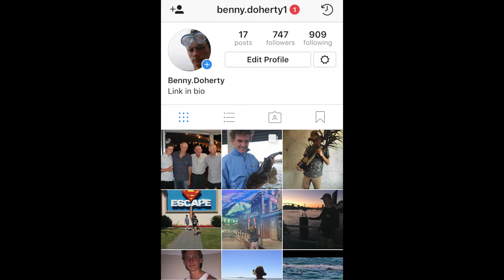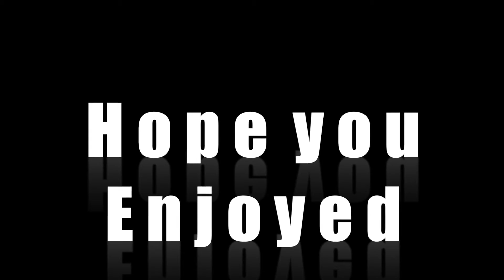Channel Trailer #2 (better one)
Better Chanel trailer Cause i go more clips and better edits